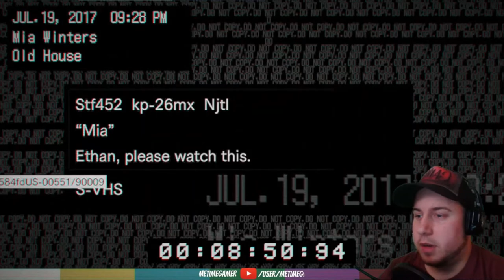DADDY WON'T DIE! | Resident Evil 7 Biohazard - Playthrough - #3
The action ramps up in our Resident Evil 7 Biohazard playthrough and chases take place more than I wanted.